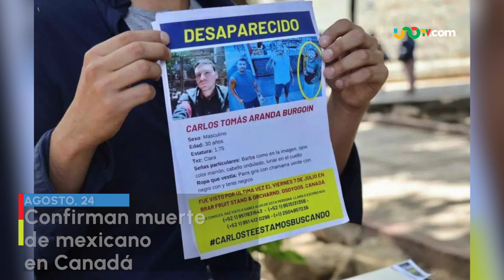Noticias de hoy 24 de agosto 2023, en un minuto, hasta las 19:00 horas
✅Confirman muerte de mexicano en Canadá
✅Socavón en Edomex
✅En CDMX, se abre hundimiento
✅Trump se entrega a justicia
✅India logra descenso cerca de polo sur lunar

00:00 Muere mexicano en Canadá
00:10 Socavón en Edomex
00:20 Socavón en CDMX
00:29 Trump se entrega
00:40 India logra descenso cerca de polo sur lunar